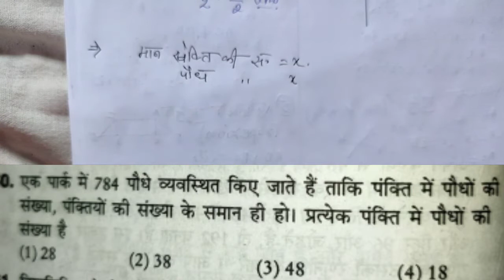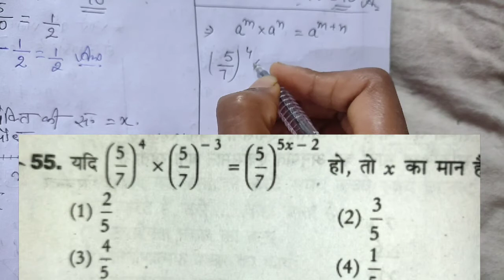Part-03 maths for Ctet paper-02 (different types of question)by INDIAN mathematics classes by anjani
10  different types of questions coverd all previous year questions of 2016 ...